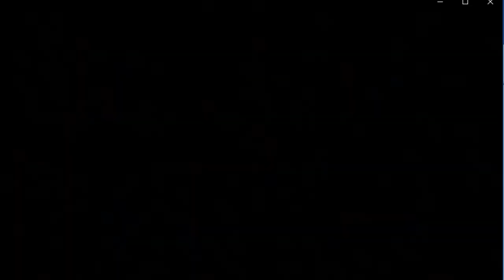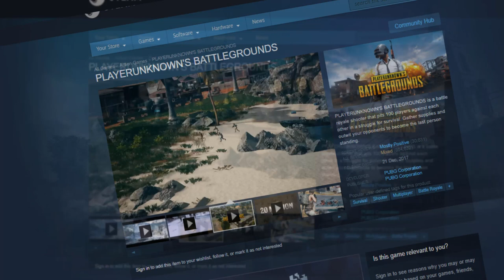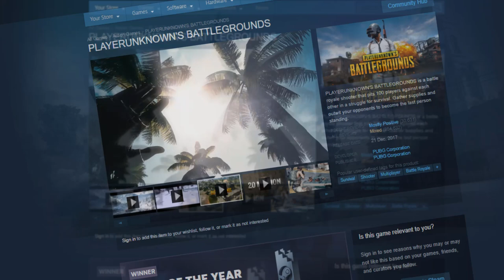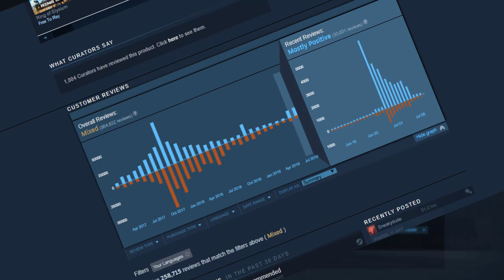همه چیز در مورد گیم پابجی، از نحوه ی ساخت تا درآمد ملیارد دالری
The success story of PUBG Mobile gaming
Playersunkown Battleground